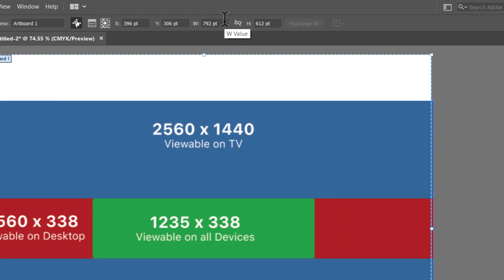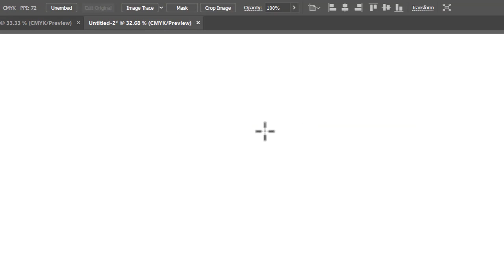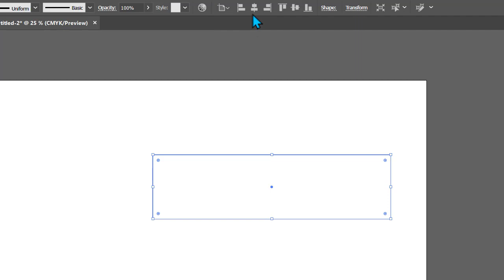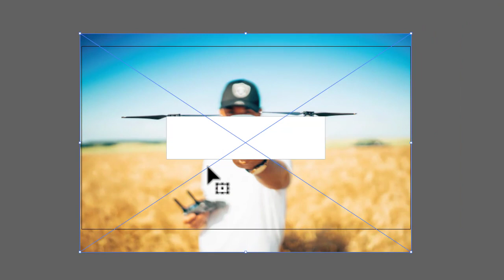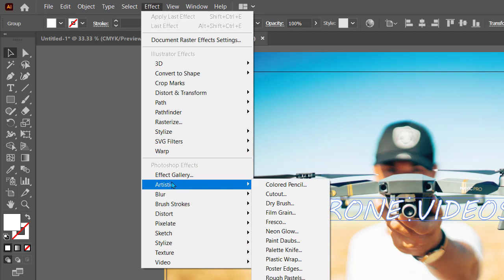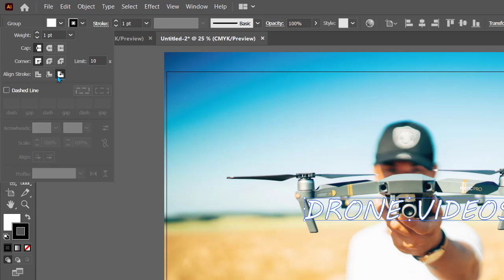Creating YouTube Banner | illustrator | Hindi | Urdu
This is the video on Creating YouTube Banner using Adobe illustrator.

Thanks!